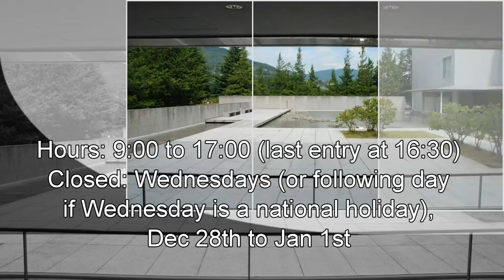Japan Trip: Spending Time among Beauty at the Nagano Shinano Art Museum, Nagano39 Moopon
Located in Joyama park, adjacent to the Zenkoji Temple in Nagano is the Nagano Prefectural Shinano Art Museum (長野県信濃美術館). Responding to needs of the citizens desiring a museum in Nagano, the prefectural government together with the local news corporation founded the Nagano Prefectural Shinano Art Museum in 1966.  The exhibits are changed among the four basic themes of “recognizing and promoting local culture,” “introducing a wide spectrum of art,” “art in life,” and “art that nurtures appreciation,” allowing a large range of artwork to be displayed throughout the year. Visitors can view artwork from local artists as well as landscape paintings which show off the beautiful scenery of Shinshu.

Next to the Nagano Prefectural Shinano Art Museum is the Higashiyama Kaii Gallery The famous Japanese painter Higashima Kaii donated more than 960 of his artwork, including paintings and sketches, as several books to Nagano Prefecture. To house these magnificent treasures, in 1990 the Higashiyama Kaii Gallery was built.  Among the works displayed are masterpieces such as “Vibrant Greens,” “Evening Quiet” and so on.  Visitors will find many of his works depict the beautiful Nagano scenery.  The pieces are changed every two months.

Facility Information:
Hours: 9:00 to 17:00 (last entry at 16:30)
Closed: Wednesdays (or following day if Wednesday is a national holiday), Dec 28th to Jan 1st
NOTE:  the museum is temporary closed between exhibitions
Admission: Varies according to exhibition (Shinano Art Museum)
500 yen (Higashiyama Kaii Gallery)
English: Minimal